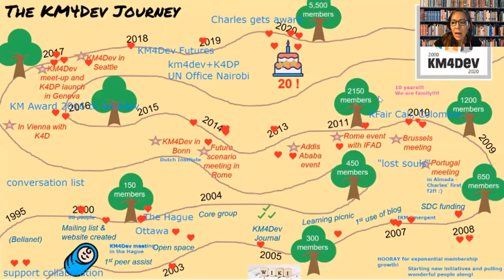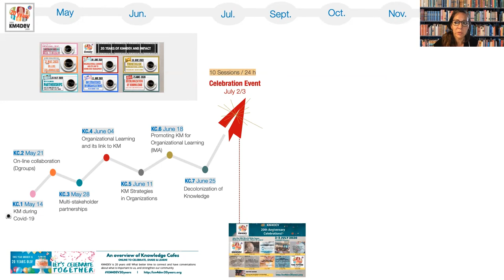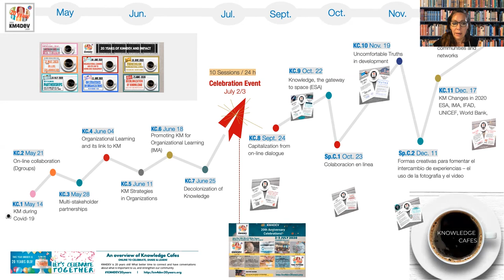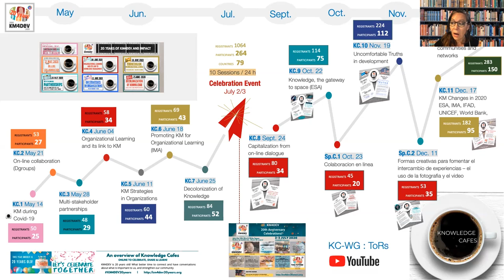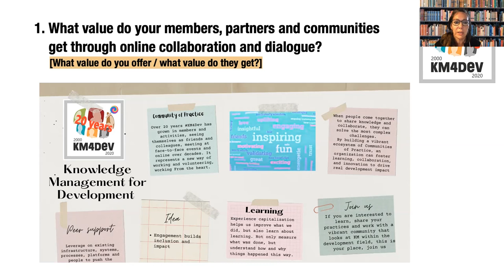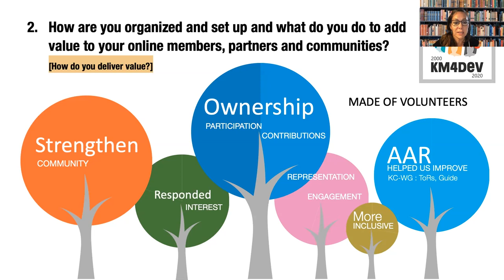KM4Dev - Adding value online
In January 2021, the Dgroups Foundation convened an online partnership dialogue to share and learn what value the Foundation and its partners provide through online communities dialogue and how this is delivered.

In this video Rocio Sanz from the KM4Dev community provides a brief history and background of KM4Dev. She then talks about the KM4Dev monthly Knowledge Cafe' and how they have been instrumental in growing and strengthening the community.